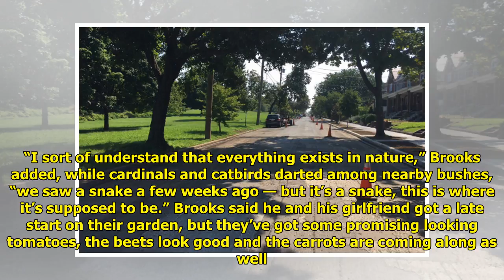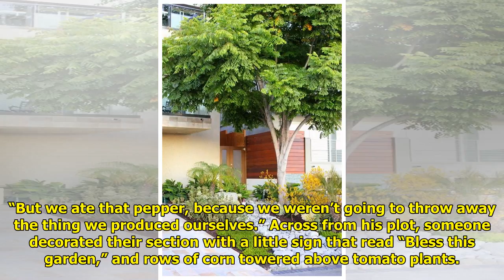After days of rain, resident digs in at DC community garden Tiger Time!!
Tiger Time!!